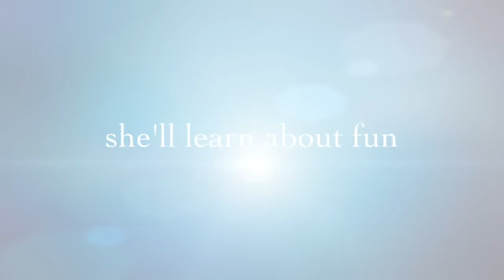Lolly Pop Trailer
Our new kitten